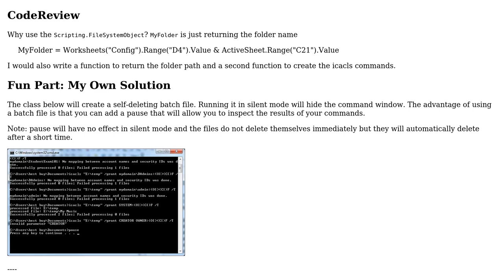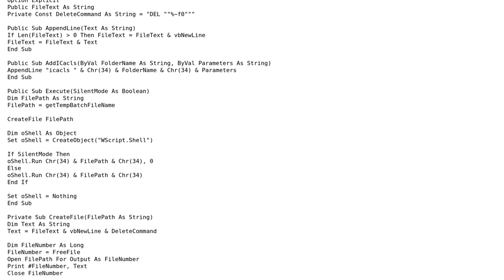Changing the ACL on a folder through Wscript.Shell within VBA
With thanks & praise to God, and with thanks to the many people who have made this project possible! | Content (except music & images) licensed under CC BY-SA | Music | Images & others | With thanks to user TinMan user 5202456 user 200_success and the Stack Exchange Network Trademarks are property of their respective owners. You are responsible for your own actions.